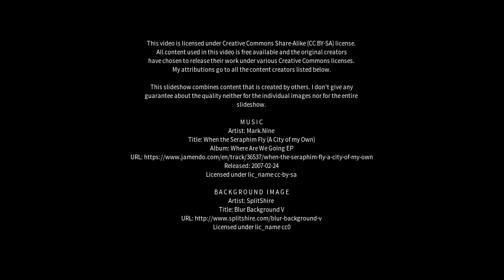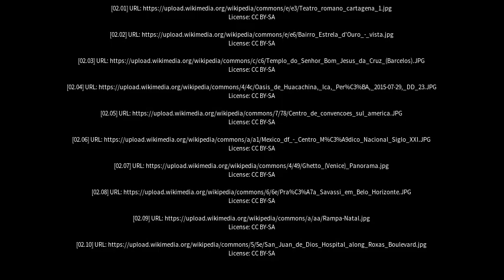Best places to visit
Best places to visit - Nova Cruz (Brazil) Best places to visit - Slideshows from all over the world - City trips, nature pictures, etc.